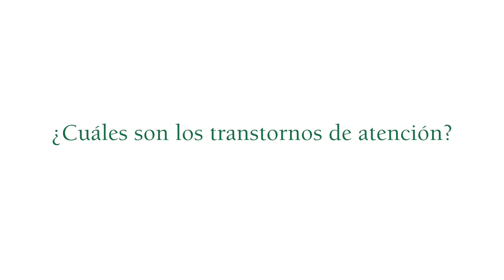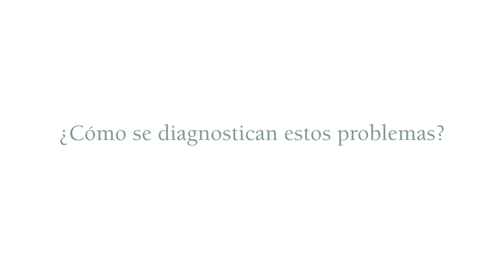Trastornos de atención en los niños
En este video el Dr. Isabel Christina Lau describe los síntomas de los trastornos de atención en los niños, y analiza cómo se diagnostican y tratan estos trastornos.